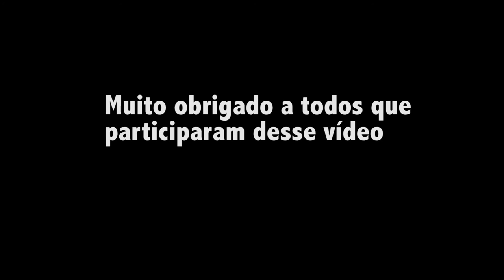Fala Vidigal! Os Moradores Refletem Sobre a Gentrificação | Residents Reflect on Gentrification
Vídeo preparado pelo coletivo Fala Vidigal! para o segundo de quatro debates realizados na comunidade entre março e junho de 2014 sobre o tema da gentrificação. Leia a matéria que acompanha, na íntegra, no

Video prepared by the Fala Vidigal! collective for the 2nd of 4 debates held in the community between March and June 2014 on the theme of gentrification. Read the story that accompanies the video